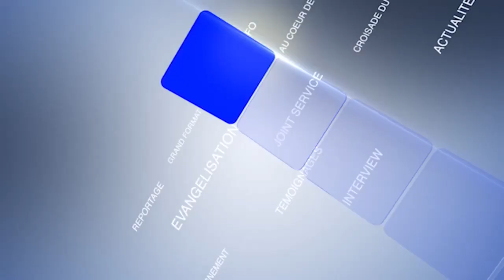REPORTAGE - MINI SIEGE D'ACTIONS DE GRACES POUR LA 15e EDITION DE LA CRPPF